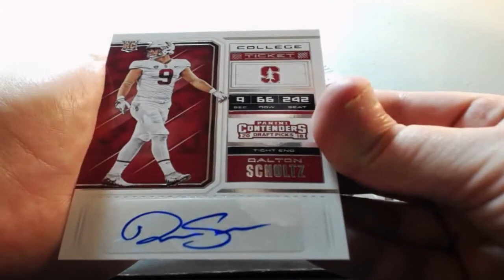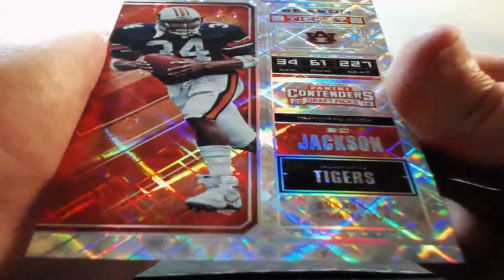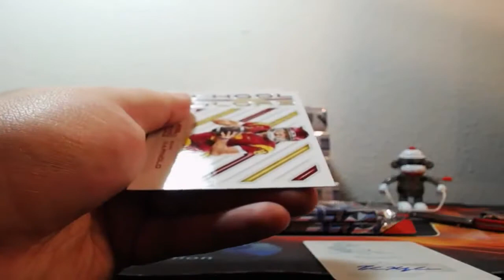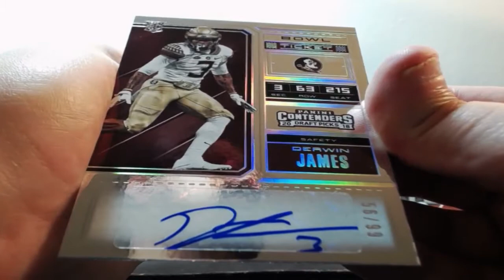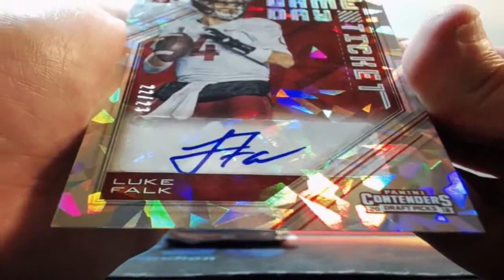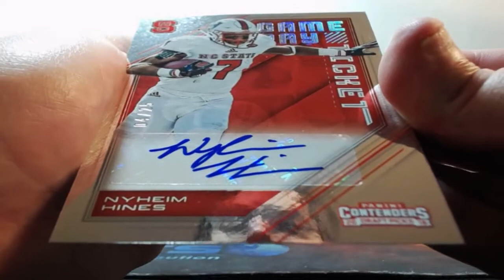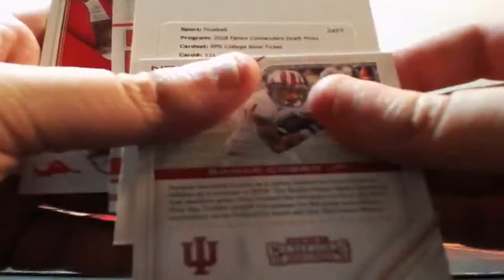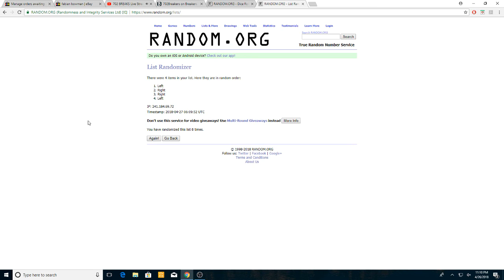04-26-2018 2018 Panini Draft Contenders Football 6 Box 1/2 Case Break 1/1 MOJO!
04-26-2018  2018 Panini Draft Contenders Football 6 Box 1/2 Case Break  1/1 MOJO!